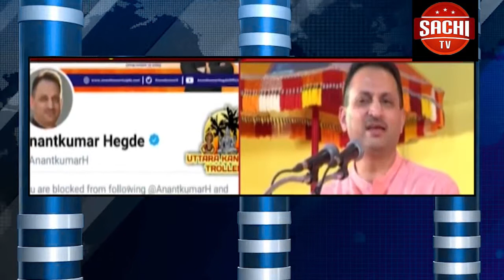ಅಂಬೇಡ್ಕರ ಯುವ ಸೇನೆಯ ಜಿಲ್ಲಾಧ್ಯಕ್ಷ ಅರ್ಜುನ ಬಂಡಿ ಅವರ ಹುಟ್ಟು ಹಬ್ಬ